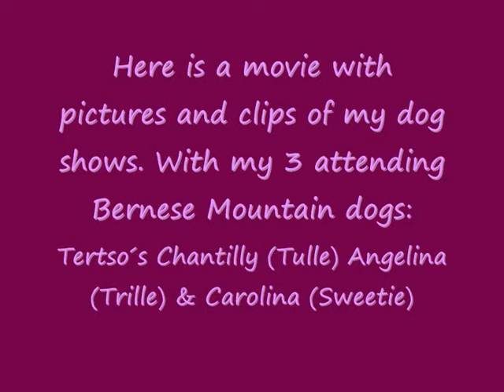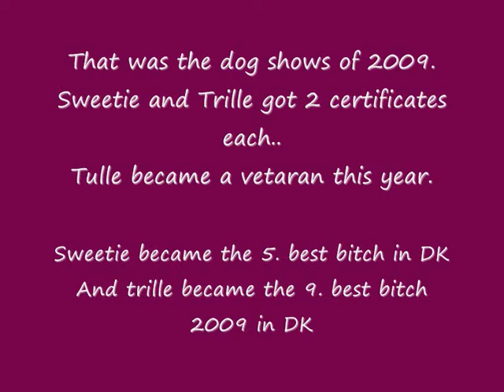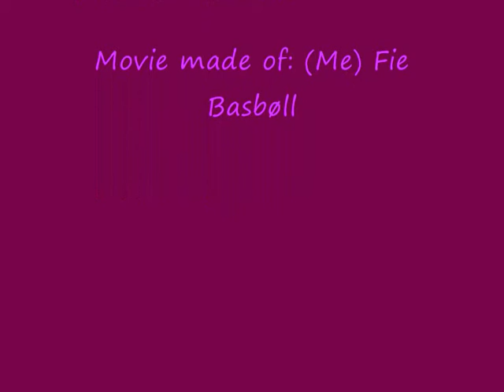My dogs attending in dog show in 2009...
My 3 Bernese Mountain Dogs attending in different dog shows in 2009. Results pict. og video klips..
And it is me, there is Handling them...